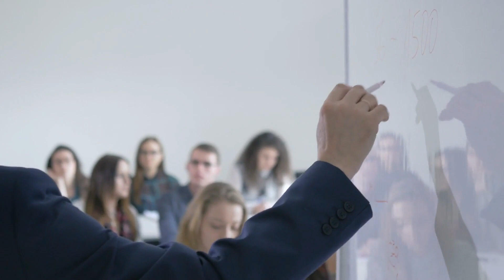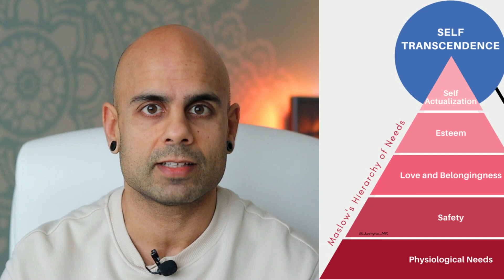SPIRITUELE BYPASS 🤡 | Sla geen stappen van verlichting over...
🤩🙏ONLINE CURSUS: van Bewustzijn naar Hyperbewustzijn - De 4 Sleutels naar Mentale Vrijheid

Spirituele bypass is een veelvoorkomende gewoonte bij mensen in de spirituele community.

Omdat spiritualiteit in werkelijkheid best hard werken is.

En met hard werken... zijn er altijd mensen die proberen het harde werk te by-passen...

Om zo wel proberen een trofee te verdienen.

Een spiritualiteits trofee.

In deze video geef ik je de 2 grootste redenen van spirituele bypass en hoe je dit kunt voorkomen zodat je ware spirituele groei ervaart!

Inhoudsopgave

00:00 Intro
01:45 Spiritualiteit is geen concept
04:59 Spirituele religie / Vals licht
09:11 Ware spiritualiteit vind je in de stilte
11:15 Waarom mensen spiritueel "by-passen"
14:33 Verlichting gaat in "stages"
20:09 Conclusie: Doe jezelf GEEN tekort

Ik post wekelijks content over NIET ZWEVERIGE spiritualiteit... zelfontwikkeling en al mijn kennis, inzichten en wijsheden om jou de tools te geven om De Beste Versie van Jezelf te worden..